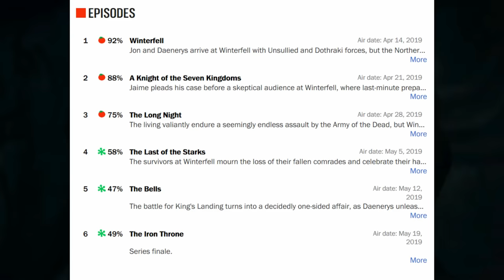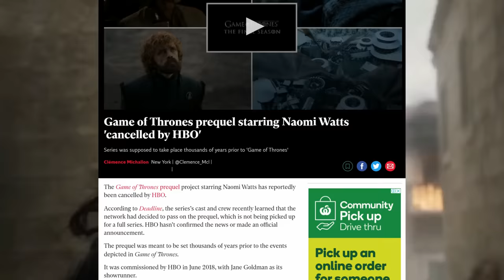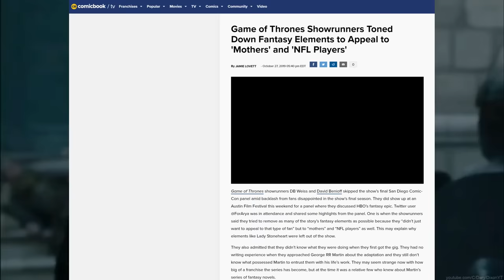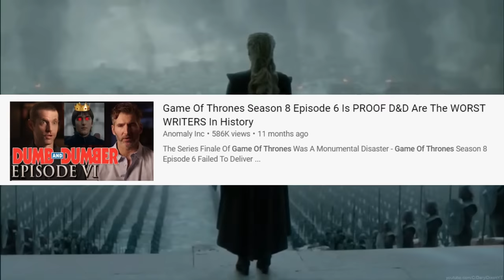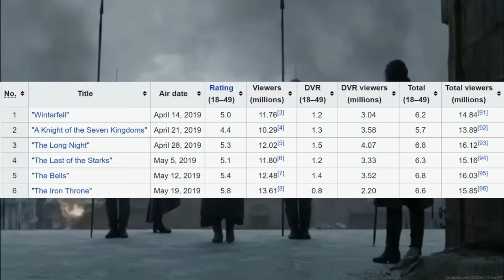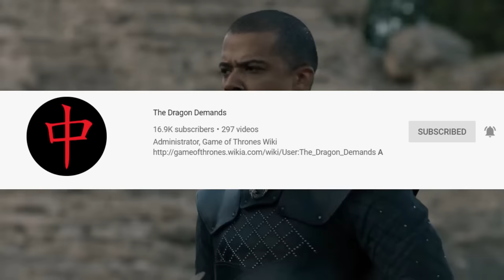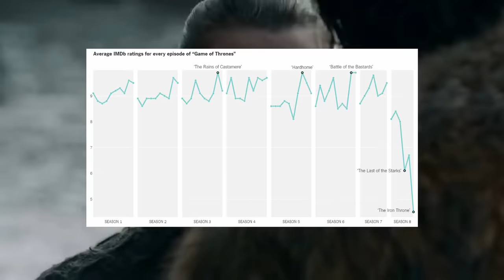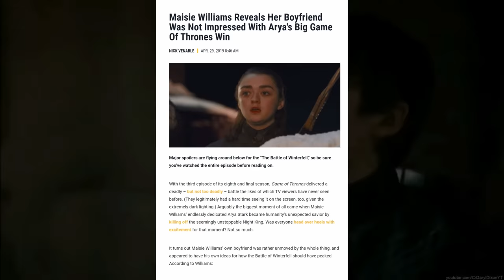Game Of Thrones Season 8 Episode 6 FINALE The Lost Footage Of Dumb & Dumber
One Year Since Game Of Thrones Season 8's DISASTROUS Finale, This Video Dissects The Timeline Of The Shows Downfall & Responds To The Lost Inside The Episode Footage HBO Tried To hide

ARTICLES